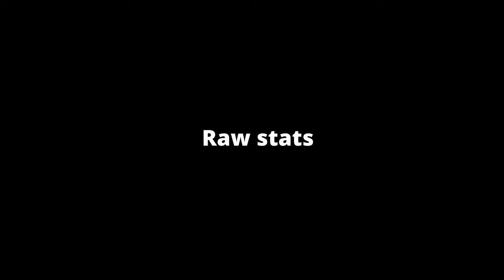HP% or Hydro Dmg Bonus Goblet for Non-Bloom NILOU ?? | Genshin Impact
So I decided to do a quick comparison of whether to use HP% goblet or Hydro Damage bonus Goblet for Non-Bloom Nilou

Thanks for helping me reach 1K subs.. Any idea or suggestions for the content is welcomed :)